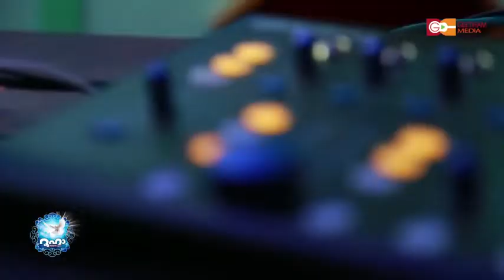Best Malayalam Christian devotional song - Athyunnathante Maravil - Ruha